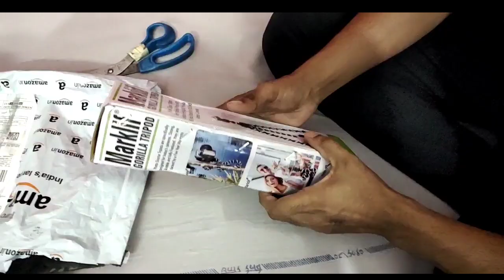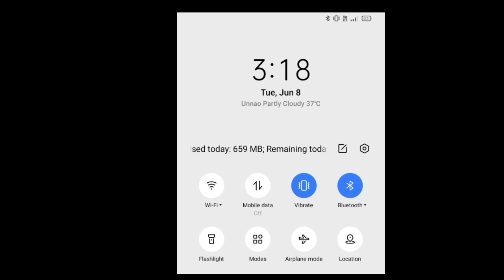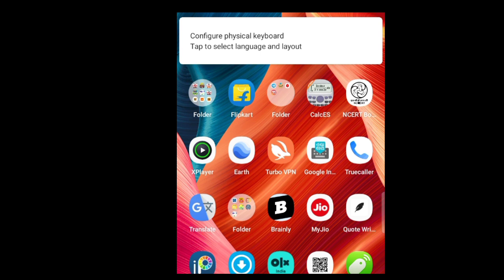Gorilla tripod with bluetooth remote | Cheapest tripod for mobile | Worth of money Rs.350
Review of gorilla tripod . how's ut quality and what other things you'll will get with this product. Everything you get know in this video must watch form starting to end . thank you ...